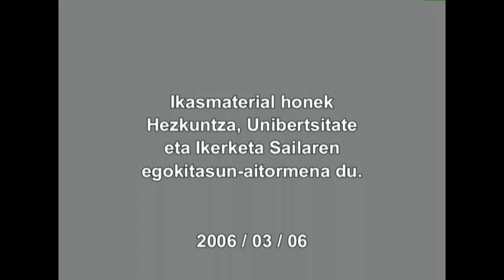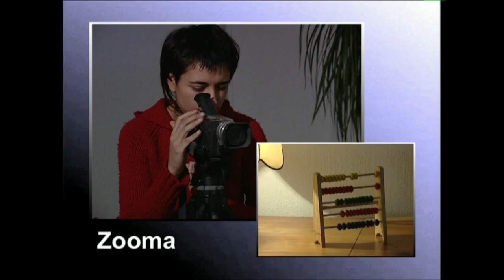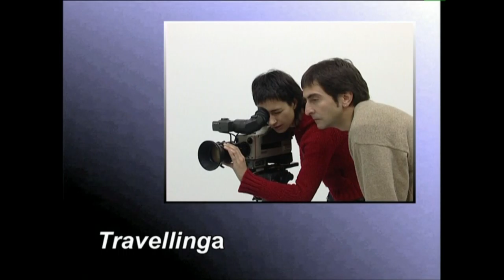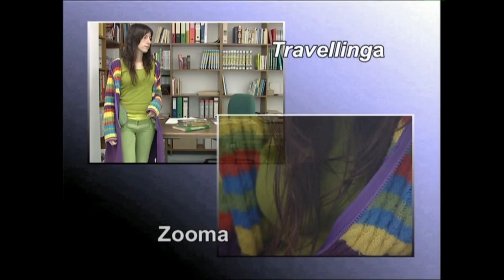BK: Mugimendua irudian -3- Zooma eta Trabelina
Irudiak moldez grabatzeko, planoak bereizten eta pertsonaiak grabatzeko bideokamera nola erabili ikasiko dugu.
Irakasmaila: Batxilergoa
Jakintzagaia: Irudia